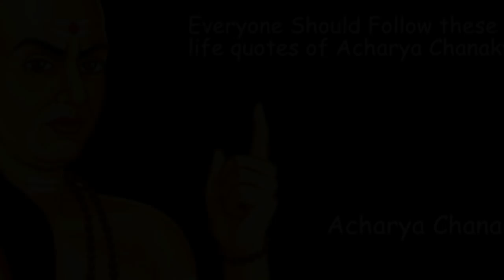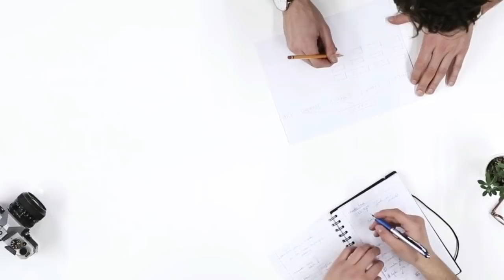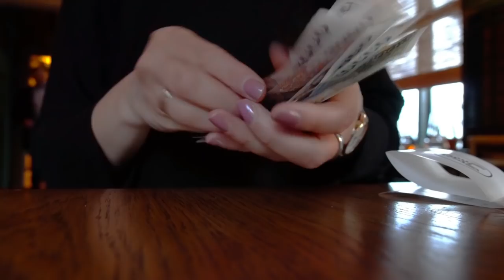चाणक्य की वो 7 Strategies जो आप नहीं जानते | Hindi success and motivational tips and thoughts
Namashkar Dosto..
In This Video Dr Vivek Bindra is explaining 7 Strategies of Chanakya which helped Chandragupt Maurya to conquer and rule India.
chakya neeti | chanakya tips | chanakya thoughts | chankya quotes | chankya tips hindi | how to success | success thoughts | success tips | hindi motivational videos | hindi chankaya neeti | inspirational videos | inspirational thoughts | life changing quotes | kadwe sach shayari | shayari videos

Baaki Videos Dekhne ke liye